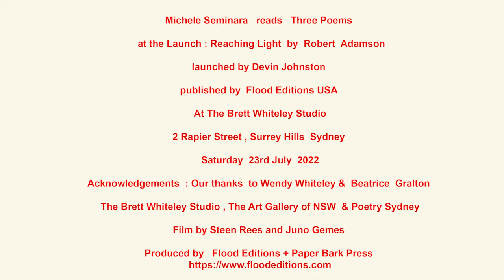Michele Seminara Reads Three Poems at Reaching Light 01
Reaching Light  by  Robert  Adamson

published by  Flood Editions USA

Together with Sarah Holland-Batt
 and Michele Seminara

 at The Brett Whiteley Studio

, 2 Rapier Street , Surrey Hills,  Sydney,

Saturday  23rd July  2022.

Acknowledgements  : Our thanks  to Wendy Whiteley &  Beatrice  Gralton

 The Brett Whiteley Studio , The Art Gallery of NSW  & Poetry Sydney.

Filmed by Steen Rees and Juno Gemes